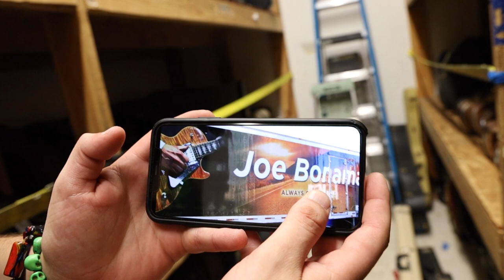Guitar of the Day: Joe Bonamassa's Gibson Les Paul with a Bigsby | Norman's Rare Guitars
Happy 4th of July!!! Stay safe, be kind and hope you’re all well! Enjoy this new episode of GuitarOfTheDay: Lemmo playing Joe Bonamassa’s Gibson Les Paul with a Bigsby he installed himself here at NormansRareGuitars! So what do you guys think of this GibsonLesPaul?

GUITAR: Joe Bonamassa’s Gibson Les Paul with a Bigsby